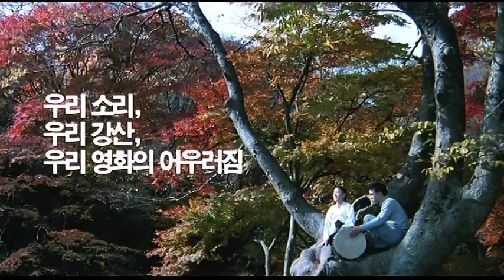Sopyonje trailer (Im Kwon Taek)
This is the trailer for Im Kwon Taek's 1993 Korean film, Sopyonje